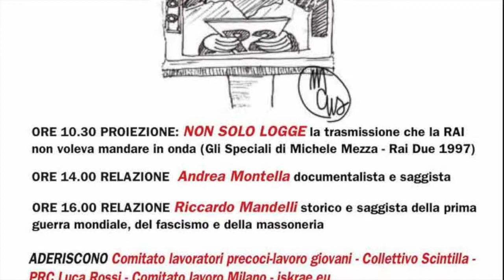Massoneria il vero e unico partito chiesa della borghesia 4